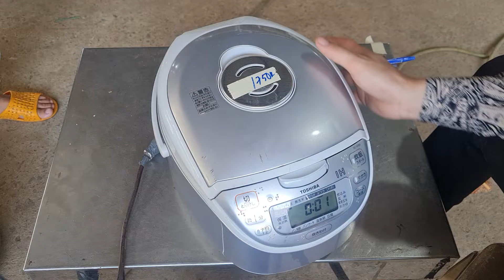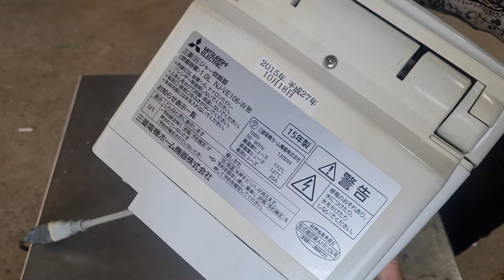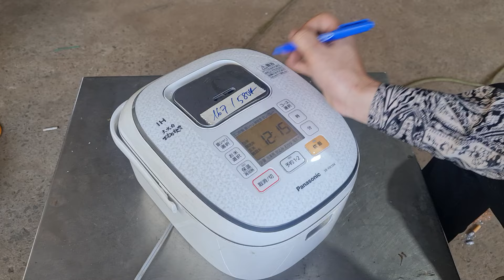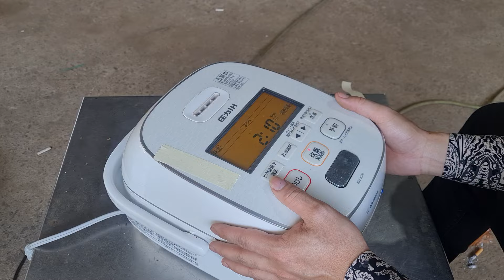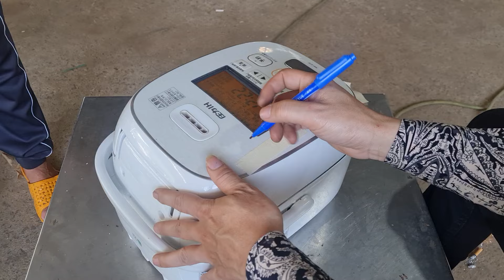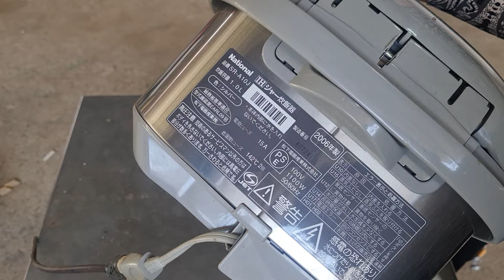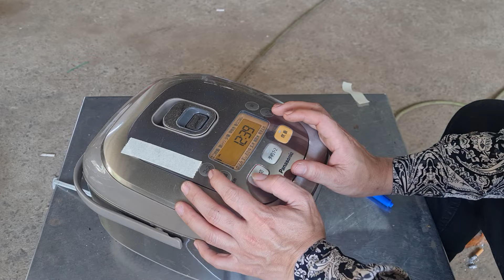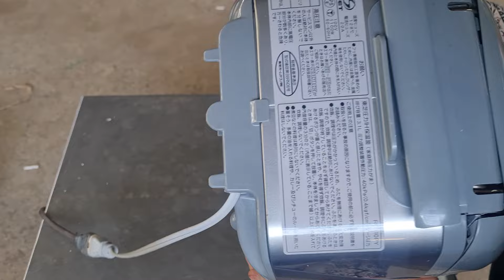Tập Tành Bán Hàng Bãi . Ngày 7/8 . ☎️ 0337720866 MS Uyên 0916939281